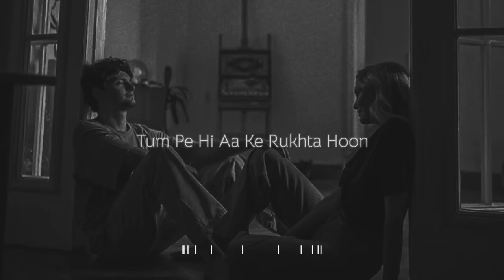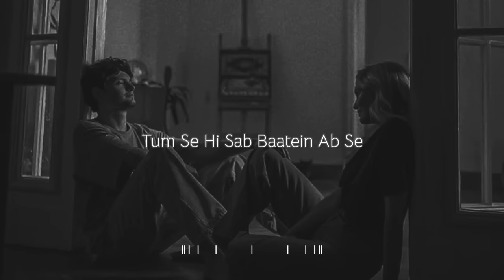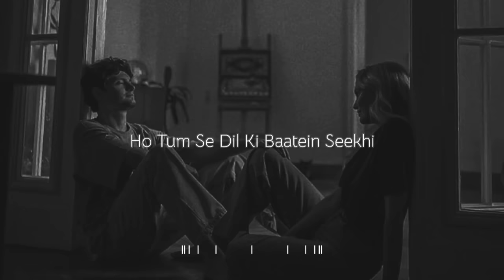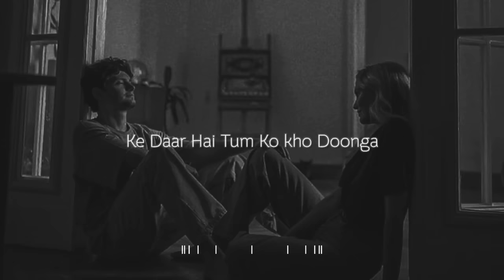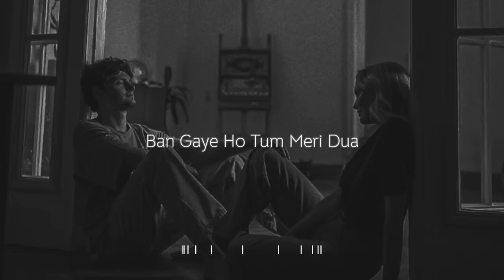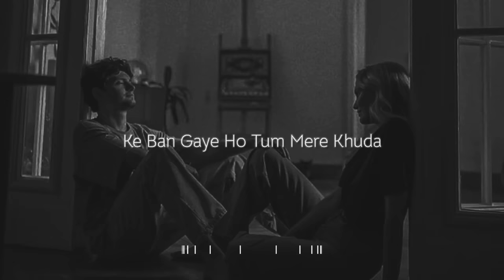Khuda Jaane - | Slowed + Reverb | Lyrics | Use Headphones 🎧🎧